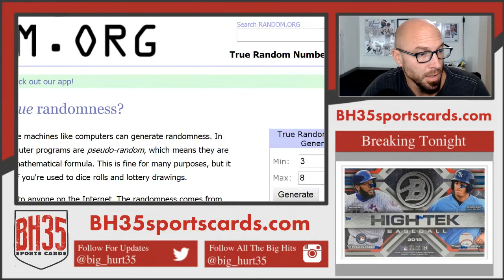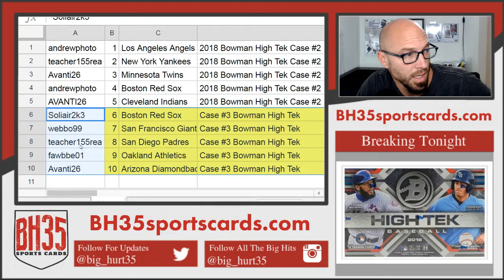Mini Filler for 2018 High Tek #2 & #3 Shot at the Angels and Yankees!!!